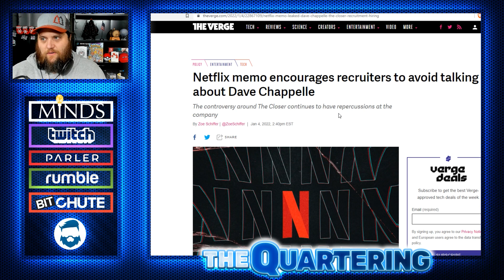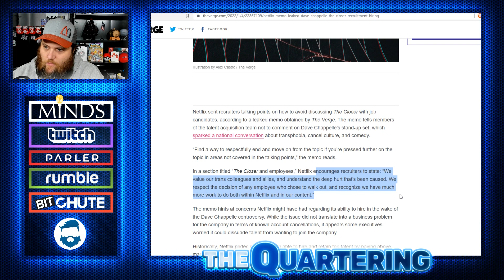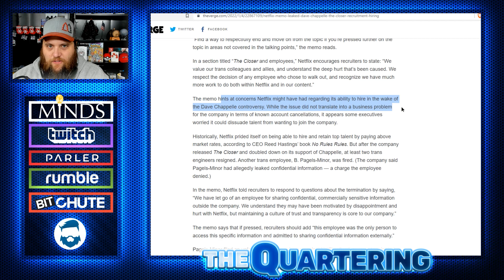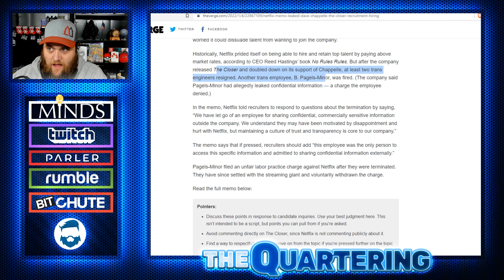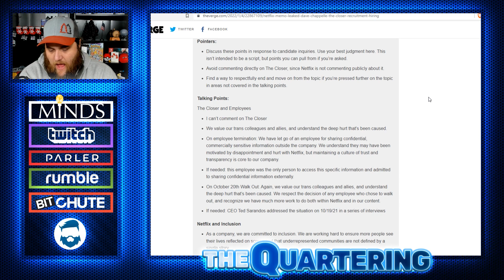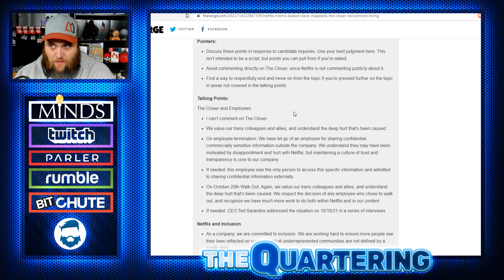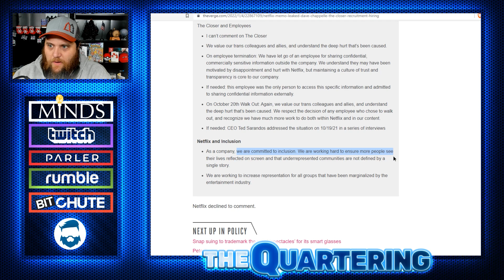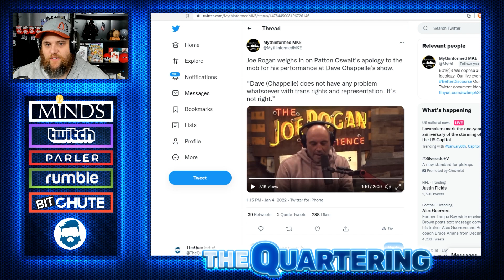Netflix BANS Dave Chappelle Mentions From Staff In LEAKED Documents & Joe Rogan SLAMS Patton Oswalt!